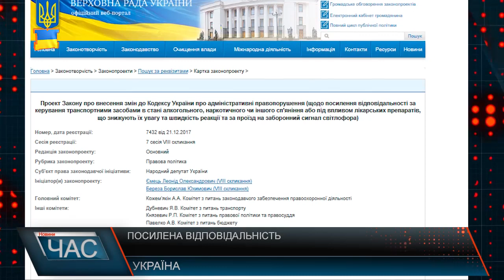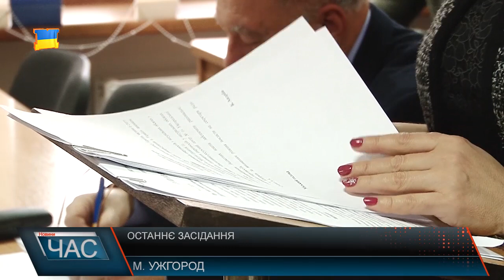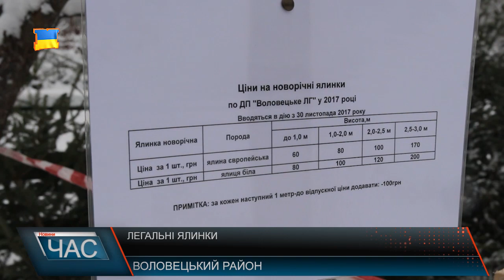Програма “ЧАС”. Hовини Закарпаття за 27 грудня 2017 року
Останнє засідання. Виконком Ужгородської міської ради
Утримання багатоповерхівки. Вирішення проблемних питань
Легальна ялинка. Де придбати законну новорічну красуню?
Карпатський буйвол. Розвиток гастрономічного туризму
Звітна виставка. Творчий звіт митців Хустщини